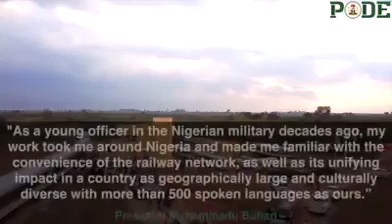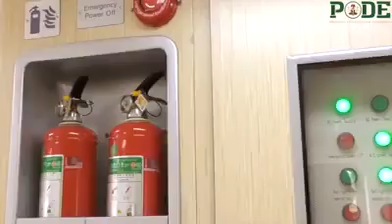Buhari government is building infrastructure